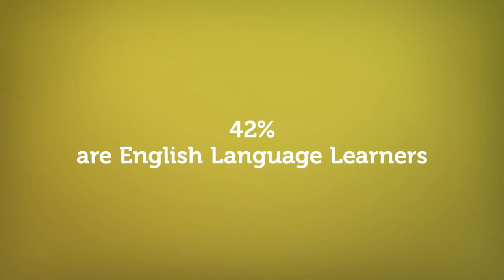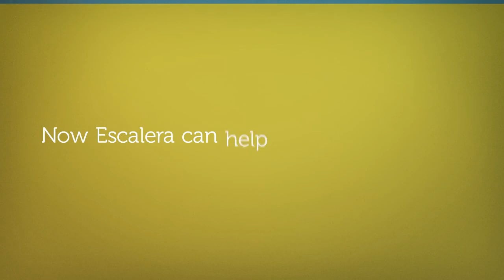NCLR's Escalera: Taking Steps to Success 2016-2017 Cohort